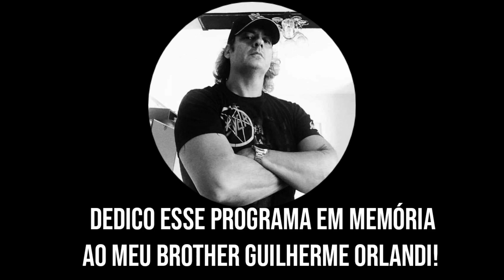Portaria do Rock TV #7 - Mister Deathfest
Cobertura sobre o evento Mister Deathfest que aconteceu no dia 28/08/2022 no Mister Rock!
Com as Bandas:
Nuclear Screams:

Me seguem na minha página do Instagram!